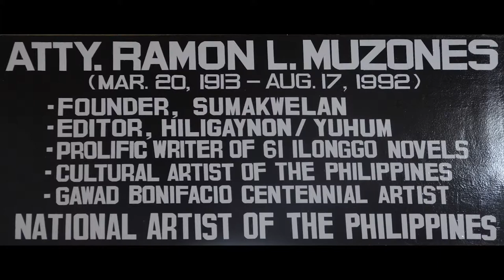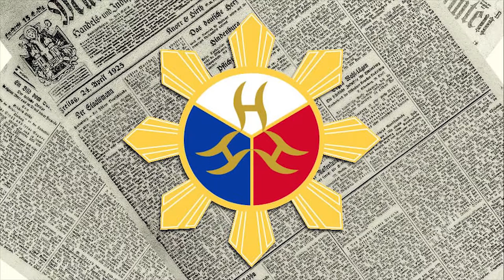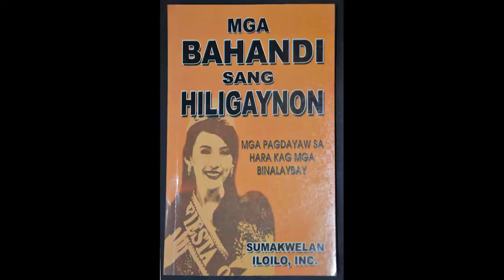Ramon Muzones AVP